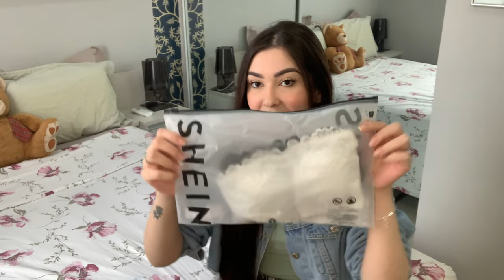COMPRAS DA SHEIN | Pijama, Bolsas, Biquíni e maisss!! 😝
🗣 Deixe nos comentários sugestões de vídeos que você gostaria de ver aqui no canal!!